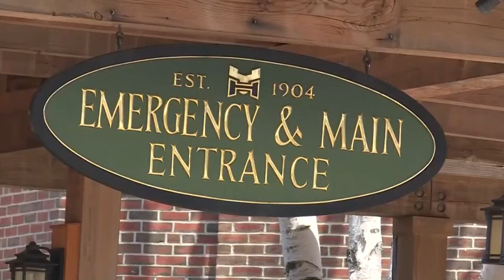Dr. Nirav Shah of Maine CDC stresses social distancing is best battle against coronavirus spread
Maine Center for Disease Control announces a total of five deaths due to the COVID-19, coronavirus pandemic